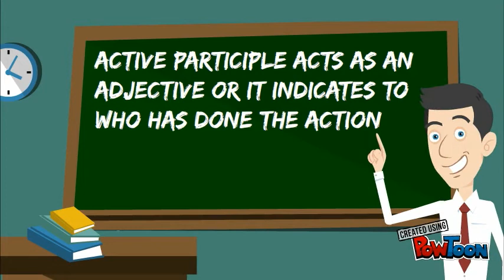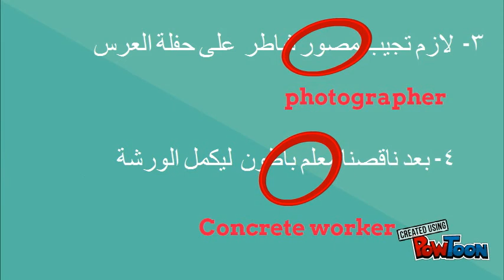Learn Levantine Arabic Grammar - Active Participle measure 2 + Practice